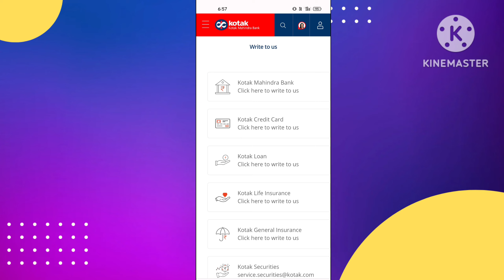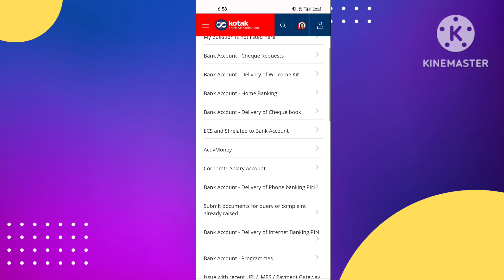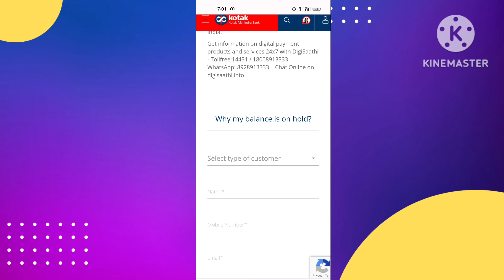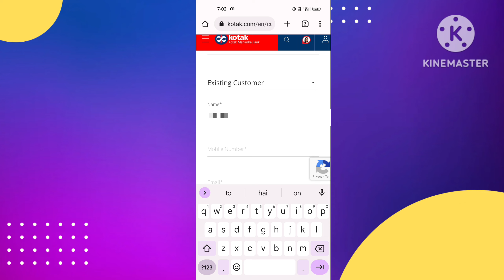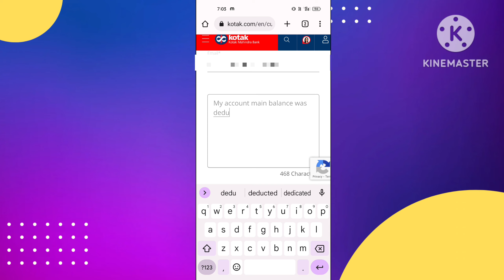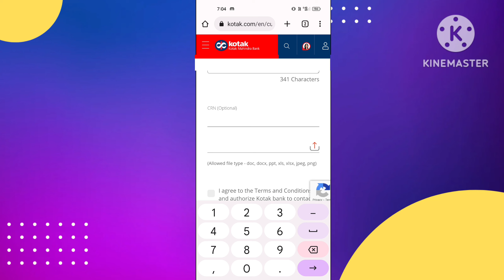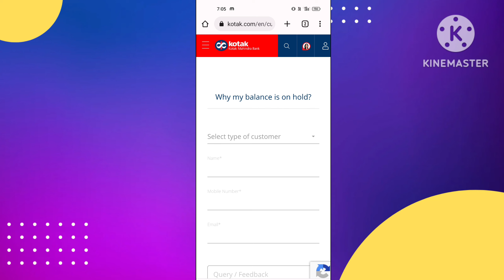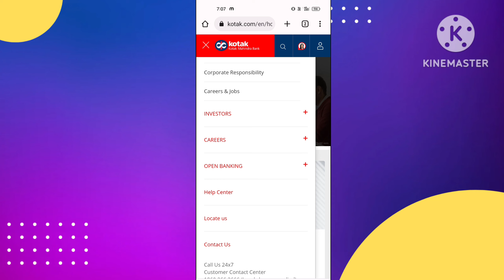How to Withdrawl kotak closing balance in Kotak Mahindra Bank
in this video i am talk about How to Withdrawl kotak closing balance in Kotak Mahindra Bank